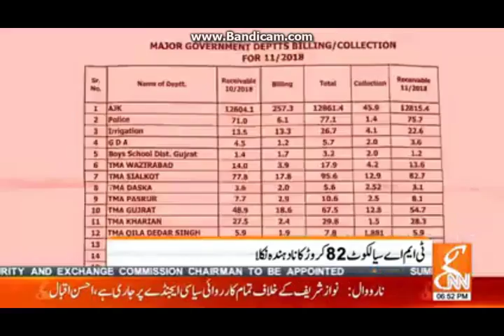Pkg by Gepco gnn